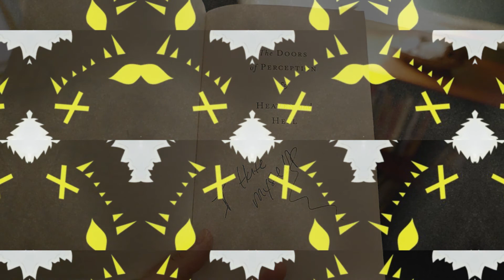Welcome to Meow Wolf Fan 1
Greetings, interdimensional travelers! Welcome to Meow Wolf Fan 1. Here you will find all things Meow Wolf. Deep dives into the House of Eternal Return, theories on what it all means, news and rumors, and much much more.